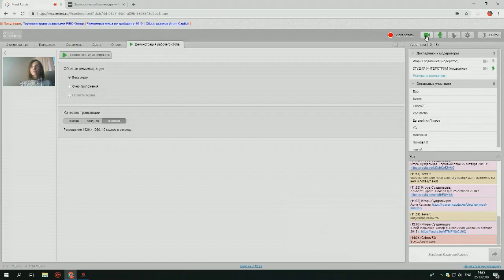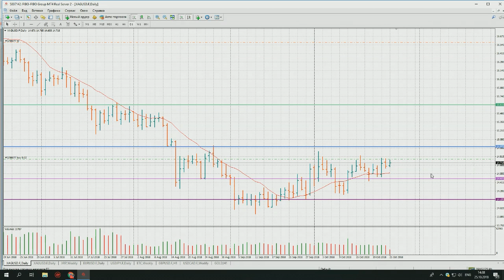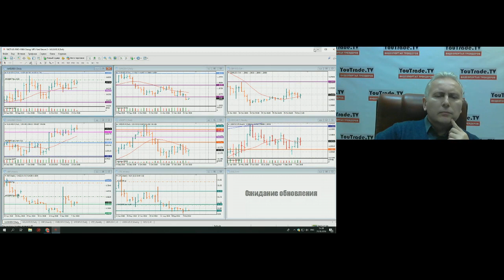Екатерина Вишнева. Управление активами 25 октября 2018 г.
Передача "Екатерина Вишнева. Управление активами" на интерстриме YouTrade.TV 25 октября 2018 г. - Приглашаем на Церемонию вручения Кубков YouTrade.TV «Лучшие в трейдинге 2018», Москва, 7 декабря 2018 г., см.
1. Чемпион мира по трейдингу 2018: Трейдер Питерский (Санкт-Петербург)
2. Золотой мяч 2018: Владислав Самородов (Москва), Алексей Марудас (Москва)
3. Лучший трейдер на рынке акций 2018: Александр Нестеров (Щекино)
4. Лучший трейдер фьючерсами 2018: Валерий Мартынов (Ульяновск)
5. Лучший аналитик 2018: Михаил Хлестунов (Москва)
6. Лучший управляющий активами 2018: Александр Шиенков (Брянск)
7. Лучший VSA трейдер 2018: Даниил Волков (Санкт-Петербург)
8. Лучший криптотрейдер 2018: Мариано Ди Валентино (Франкавилла аль Маре, Италия)
9. Лучший алготрейдер 2018: Александр Баранчук (Рязань)
10. Лучший трейдер по волновому анализу 2018: Александр Кравчук (Северодвинск)
11. Лучший профессиональный критик 2018: Руслан Улямаев (Уфа)